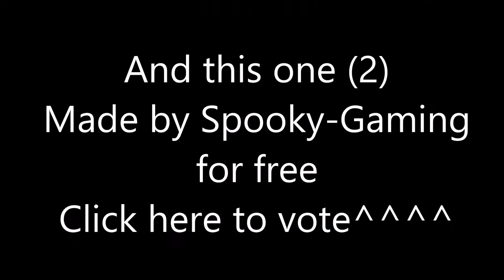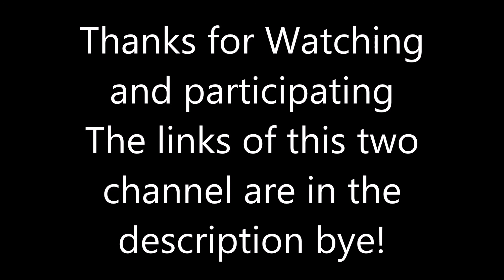I Need Your Help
Thanks to this two persons for make this job for me